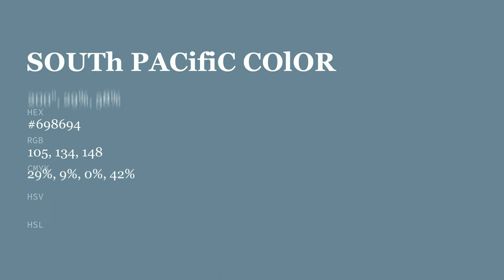South Pacific color #698694 hex color - Blue color - Warm color 698694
What color is South Pacific ? #698694 hex color - Blue color - Warm color 698694

Hex #698694 Color Code is also known as South Pacific color.